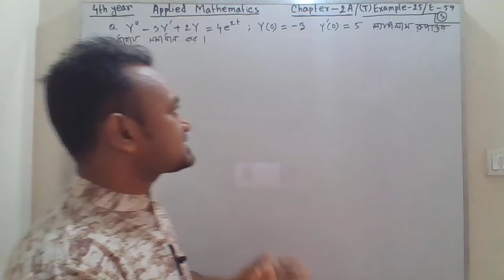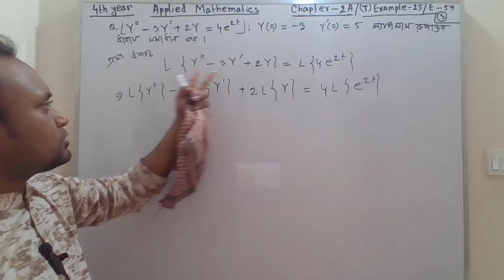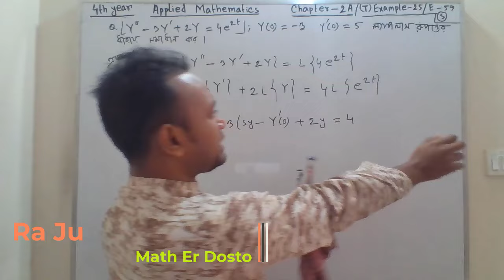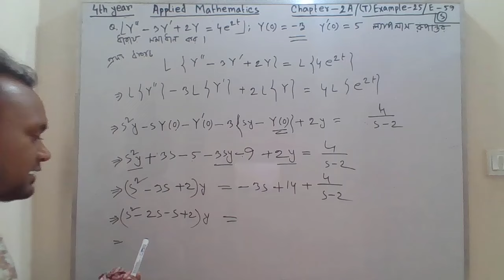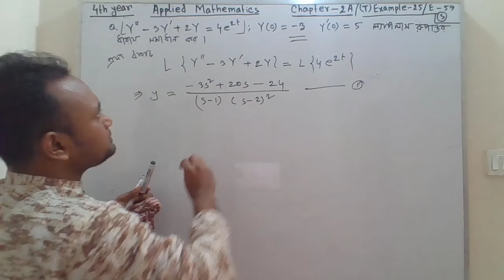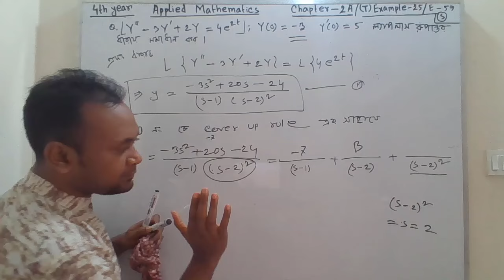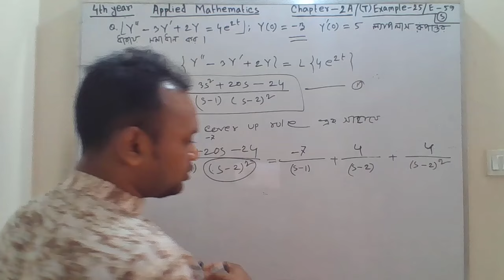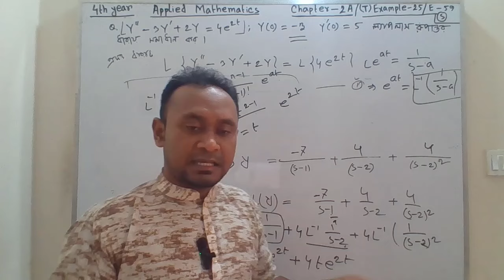Applied Mathematics Chapter 2A Example 25 । method of applied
Applied mathematics chapter 2A example 25 .

 In this video, we'll be discussing the Applied mathematics chapter 2A example 25 ...In this video, we are going to solve the Applied mathematics chapter 2A example 25.
 This is a very simple yet challenging example 25 , which will help us develop our understanding of classical method of applied.
If you're new to classical mathod of applied mathematics or If you want to know more about Applied mathematics then this video is for you.then this example is perfect for you. After watching this video,
you'll be ready to solve the chapter 2A example 25  ! in sha allah